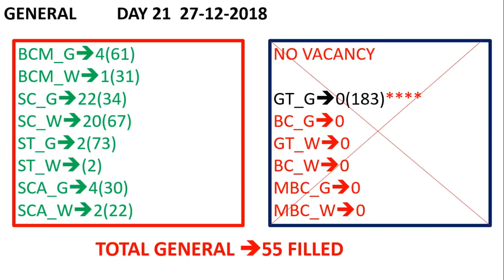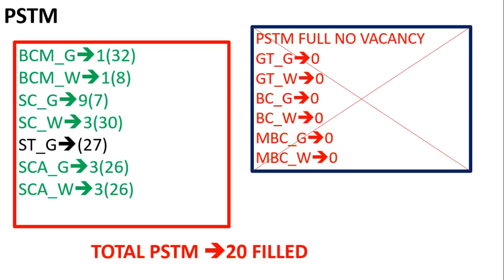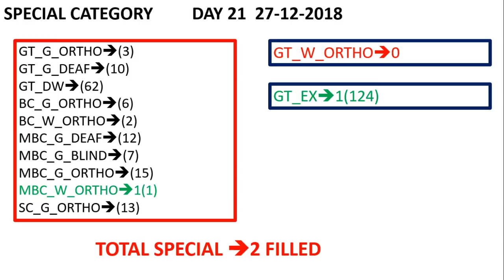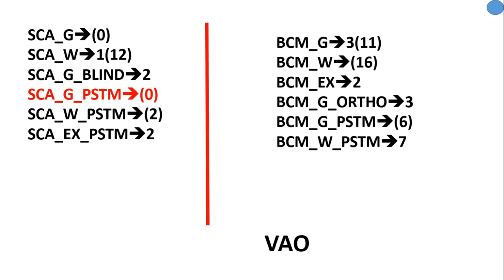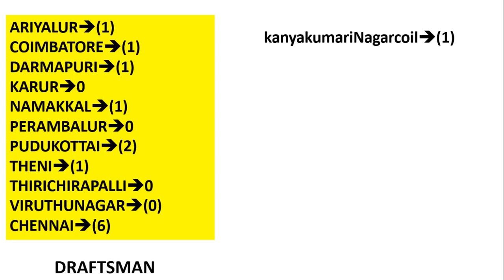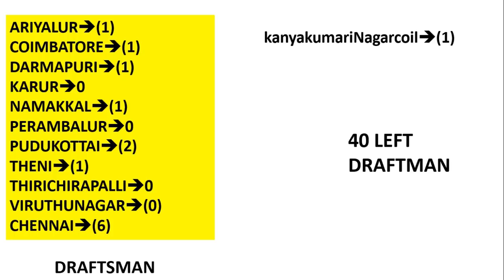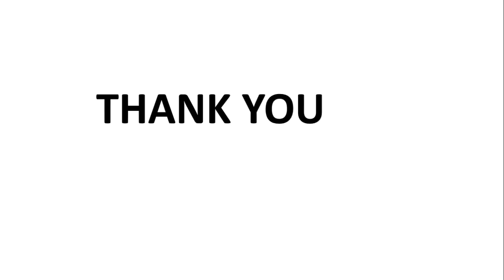DAY 21 COUNSELLING FULL DETAILS இன்று என்ன நடந்தது 27-12-2018